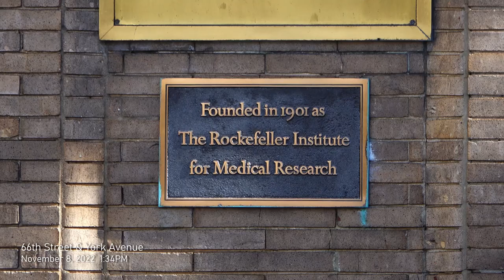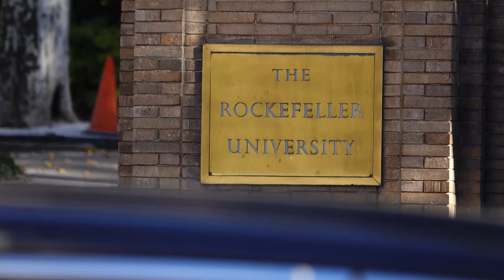Rockefeller University Nov 8, 2022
I received a Strike for an old video.  (Nov 9, 2022) No new posts for 1 week.

Hi Lincoln Karim,
Our team has reviewed your content, and, unfortunately, we think it violates our medical misinformation policy. We've removed the following content from YouTube:
Video: Dr Kulvinder Kaur Gill November 3, 2022

Strike 1
We know that this might be disappointing, but it's important to us that YouTube is a safe place for all. If content breaks our rules, we remove it. If you think we've made a mistake, you can appeal and we’ll take another look. Keep reading for more details.
How your content violated the policy
YouTube doesn’t allow content that disputes local health authority or World Health Organization (WHO) information by explicitly denying the existence of COVID-19 or its severity.

How this affects your channel
Your channel now has 1 strike. You won't be able to do things like upload, post, or live stream for 1 week. A second strike will prevent you from publishing content for 2 weeks. Three strikes in the same 90 day period will result in your channel being permanently removed from YouTube.
95% of creators who get 1 strike never get another one. We want that for you too, so please:
Make sure you understand YouTube's Community Guidelines and strikes basics.
Review your content with our policies in mind. If after reviewing your content you think we made a mistake, let us know. You can appeal this decision here.
Understand that this strike will expire after 90 days, and that deleting the content will not remove the strike.
Remember, if your channel has been restricted from using any YouTube features, you're prohibited from using another channel to get around these restrictions.